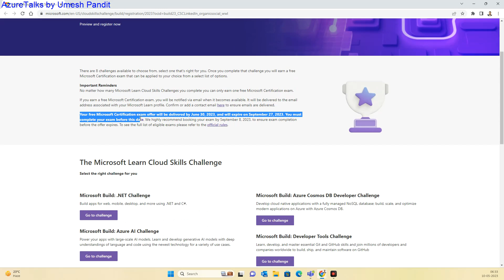Microsoft Certification free exam offer by completing Cloud Skills Challenge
Pre-registration for Microsoft Learn CloudSkillsChallenge is OPEN!
Earn a free Microsoft Certification exam offer by completing Cloud Skills Challenge
Microsoft Azure and Microsoft Dynamics 365